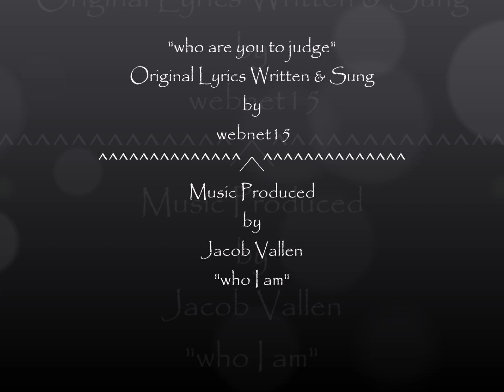webnet15 - "who are you to judge?"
"who are you to judge?"  Original Lyrics Written & Sung by webnet15
Music Produced by Jacob Vallen